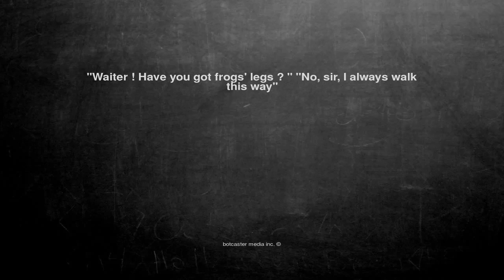Ok, here is the joke. "Waiter ! Have you got frogs' legs ? " "...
"Waiter ! Have you got frogs' legs ? " "No, sir, I always walk this way"